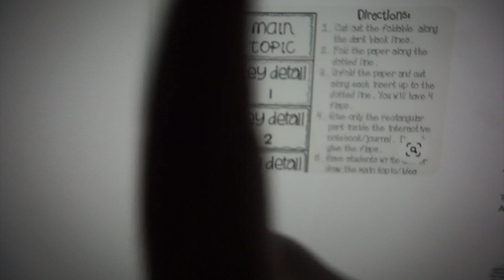DAY IN THE LIFE OF A STUDENT TEACHER | SENIOR TEACHER VLOG | FOURTH GRADE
W E L C O M E:
I student teach in my fourth grade class today, work at my job, and begin to plan my lessons I'll teach. It also snows in North Carolina so we cancel school! it was a crazy busy day where I do a lot and talk a lot. I also talk about my upcoming lesson plans. don't forget to leave a comment :)

F O L L O W   M E:
daisy's instagram: thatpugdaisyjenn

D I S C L A I M E R:
All of these opinions mentioned in this video are only 100% my own. I provide these videos for entertainment and promotional purposes only, it is your responsibility to take any of this content and use it to your own ability.